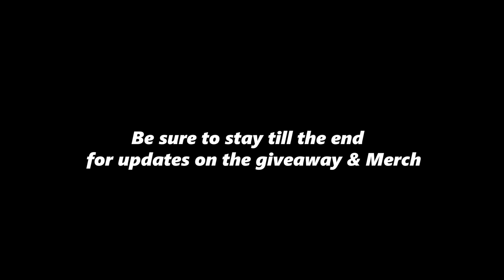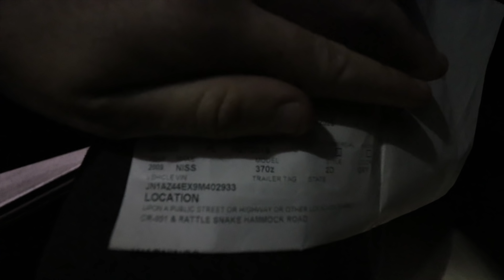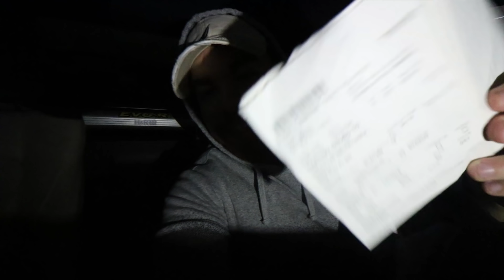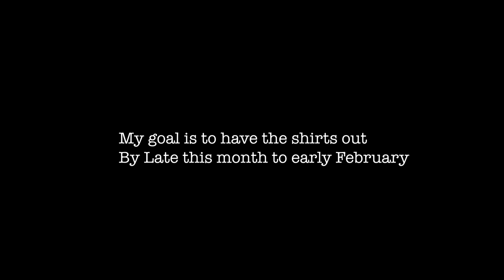Pulled Over For Reckless Driving...and (Speeding) | Danny Z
Yeah... so this happened hahaha but hey we all learn, hope you guys enjoyed story time!!